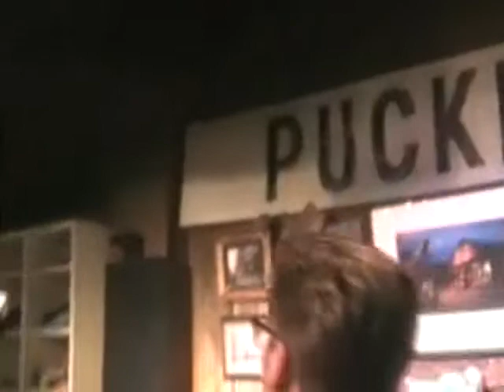Antsy McClain & the Trailer Park Troubadours - Aunt Beula's Roadkill Overcoat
A live performance by Antsy McClain and the Trailer Park Troubadours at Puckett's Grocery in Franklin, TN. This was filmed on March 17, 2007. (Nashville bandmembers include Dr. Bobby Cochran, guitar; Spoonz, drums; Nearsighted Willie Pomus, bass; Pauly Zarb, keyboards and congas and Antsy McClain, lead singer)

Videography and editing by Sumoflam Productions

Sumoflam Productions